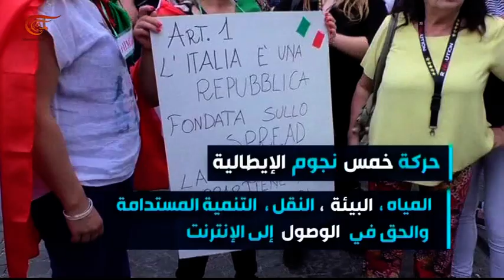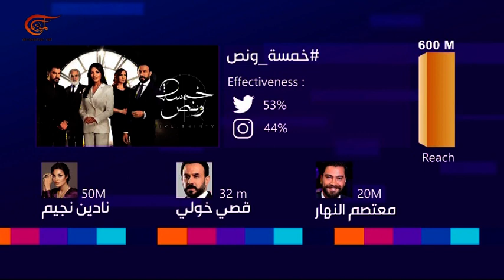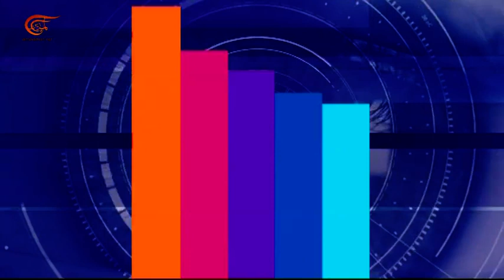المشهديّة | اليمين يتقدم في الانتخابات الأوروبية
الملف الأول: البمبن يتقدم في الانتخابات الأوروبية
الملف الثاني: الداتا الرقمية تكشف التفاعل مع الدراما
الملف الثالث: المذاقات الرمضانية في روسيا
الملف الرابع: قصة منشد في المسجد الأقصى

تقديم: لانا مدور
إنتاج:  الميادين